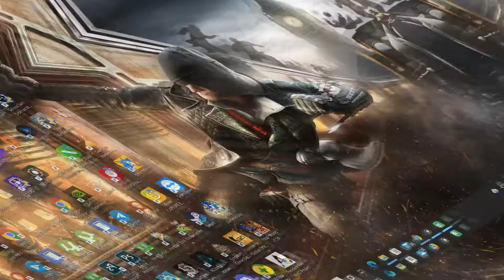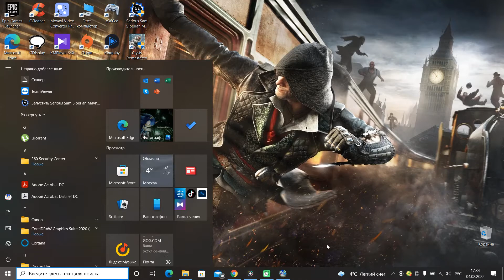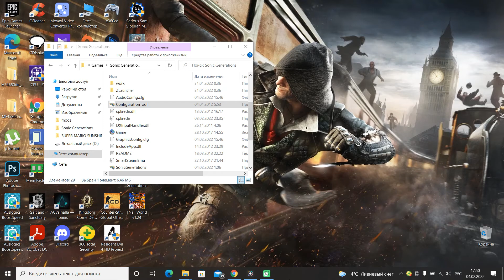Прохождение Unleashed Project. Часть 1. Песня драконов и льда.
Не мечтайте о Соник Анлишеде на ПК. Мечтайте о том, чтобы он там никогда не появился :)